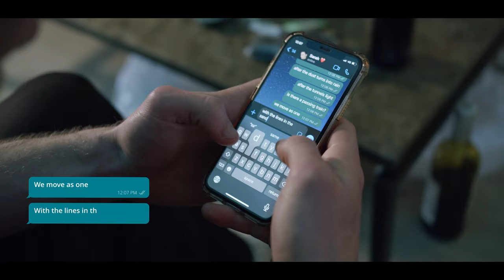Envine ft. Nino Lucarelli - The Way We Began (Official Videoclip)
This is the official Hardstyle video of 'The Way We Began' by Envine ft. Nino Lucarelli, released on Scantraxx.

Melody making machine Envine is the definition of pure talent. Since his debut release in 2013, he’s been grinding and creating non-stop which has resulted in his biggest hits “Music Of The Mind”, “Coming Home”, “Back To You” and “The New Generation” among others.

Specialising in creating colossal atmospheres and projecting pure euphoria, Envine has a taste for feel-good hardstyle that’s powered with emotion. His new release “The Way We Began” stands strong to his production values; expect a stunning melodic bomb that shimmers bright with vocals by Nino Lucarelli. If you are in desperate need of a pick-me-up, then this will be your jam.

Credits:
THE WAY WE BEGAN
Label: Scantraxx

Produced by Envine Music, Ignite Music Agency & Scantraxx

Cast:
Rafael van der Ziel
Regina van Vliet
Jose Kistenkas
Alex Snoeren

Supporting cast:
Lisanne Sinnema
Michael Nigbur
Robin Elbersen
Branimir Rajsic
Koen van Es

Directed by: Christian Fictoor
DOP & camera-operator: Alex Flanagan

Editing:
Alex Flanagan

Production:
Jose Kistenkas
Lisanne Sinnema
Alex Snoeren

Special thanks to:
Stadsgehoorzaal Kampen
Jacks Music Bar
Jackson Amersfoort
Nikolai Serda & Mijke Breepoel
Rafael Leeuwis
Nathalie Schaap